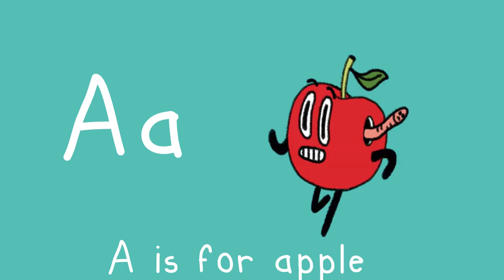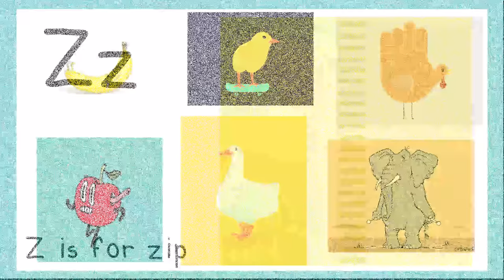Phonics Song | Kidzstation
C for Cookies
G for Goose
H for Hand
I for Itchy
J for Jello
M for Mouse
P for Pumpkin
Q for Question
R for Robot
S for Skates